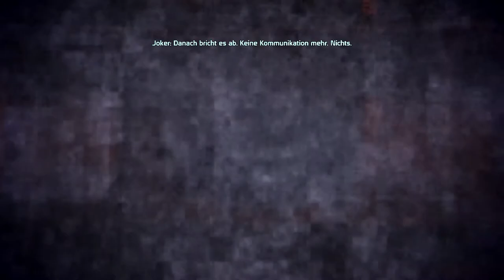Die Action beginnt | MASS EFFECT #002 | Let's Play Mass Effect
● Mass Effect #002 : Die Action beginnt